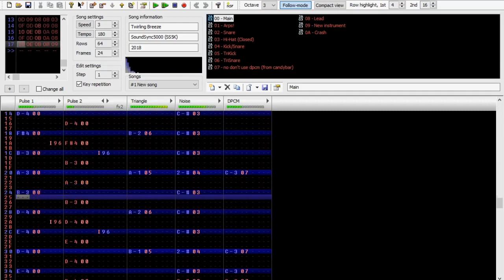FamiOriginal: Twirling Breeze (2A03)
Came out in 2018 but just now uploading here.